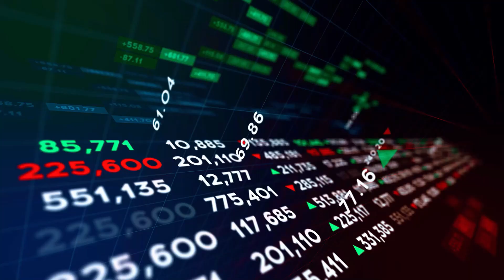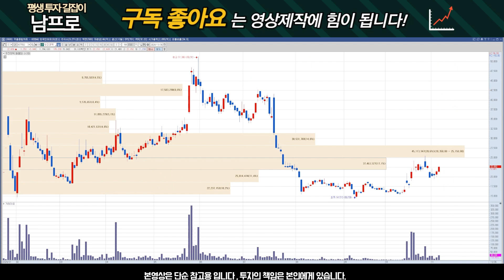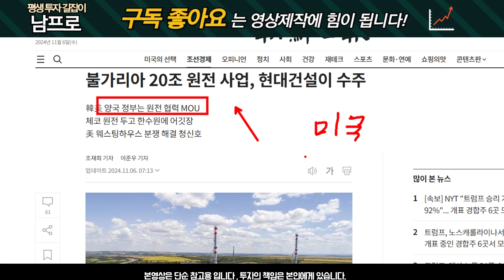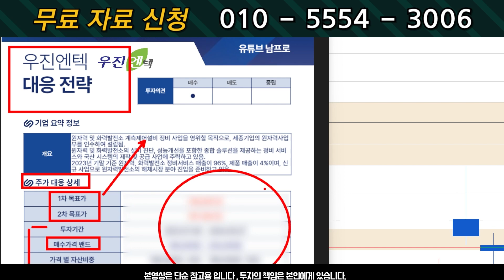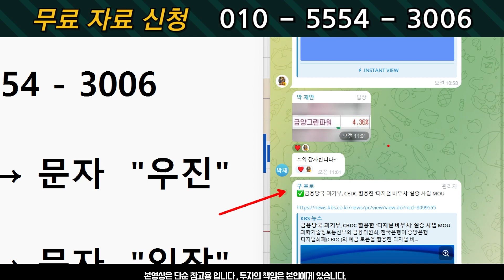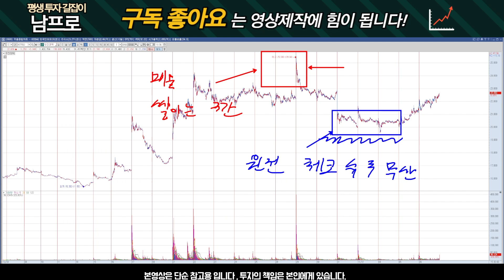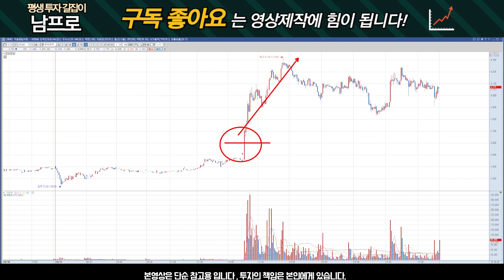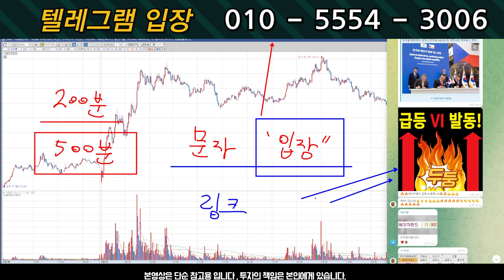[우진엔텍 주가전망] 트럼프 당선 수혜주!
부담없이 "대응전략"을 받아 가실 수 있도록 안내해드리고 있습니다.
☎️ "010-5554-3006" 번호로  "우진" 이라고 문자 보내주세요

🔖실시간 텔레그램 운영하고 있습니다
☎️ "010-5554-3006" 번호로  "입장"  문자 보내주시면
링크 보내드려서 입장 도와드리겠습니다